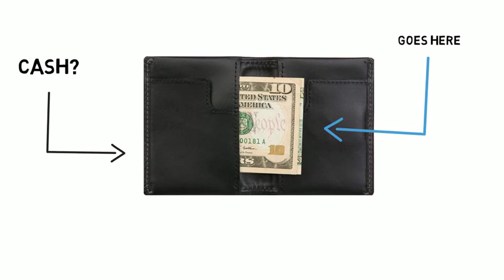The Bellroy Slim Sleeve - The Wallet Shoppe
Everyone says it..."slim your wallet". But what men's wallet will actually do that for you? Well folks, we have it - The Bellroy Slim Sleeve. It's a great way to lose that Costanza wallet you've been lugging around for the last 10 years - yeah, that's the one, the one that's been giving you back pain among other things... The Slim Sleeve is great on a number of fronts, aside from actually slimming down your wallet. It's actually awesomely rad and functional! It comes with two easy access slots for your license and main credit card. Then, you can realistically fit 3-6 other cards in the easy access pull tab slot - health insurance, other credit cards, gym membership, etc.. Bellroy is constantly coming up with other radical colors, including Java, Cognac and Tamarillo. Check it out at The Wallet Shoppe - and while you're there, SLIM YOUR WALLET!